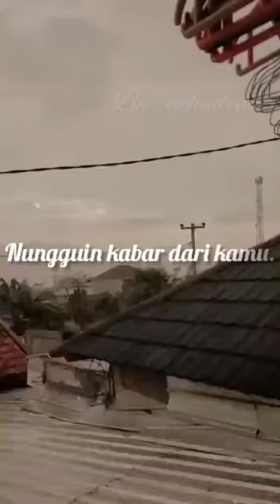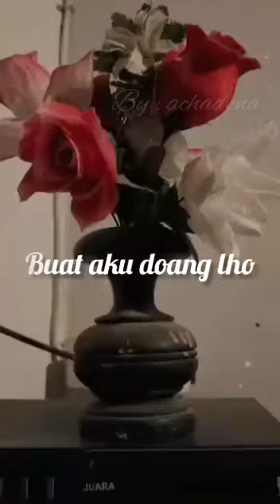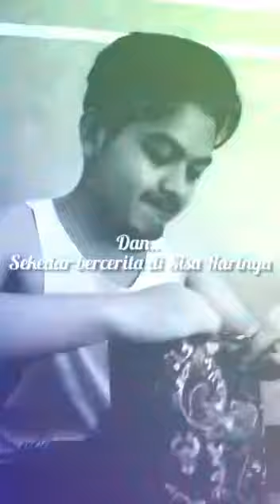Meng-Uwu From Home